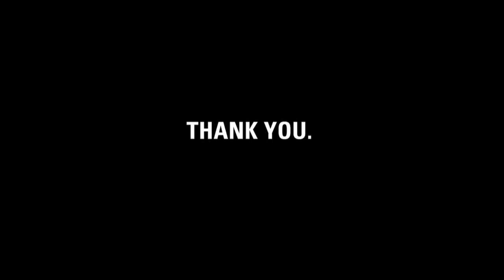Gracias, Souza Manuella.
charity: water staff made this video for Manuella to thank her for giving up her birthday for clean drinking water.

Manuella, it's charity: water's fifth birthday.  But the celebration isn't about us -- it's about you.  You've joined our mission to end the water crisis.  You supported our cause.  You've inspired us.